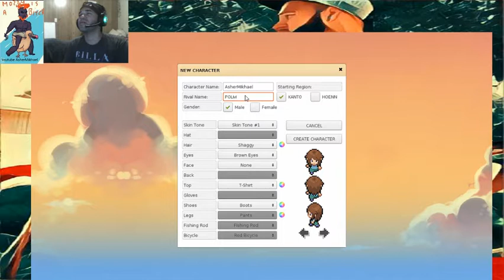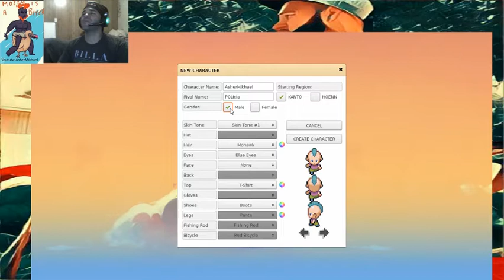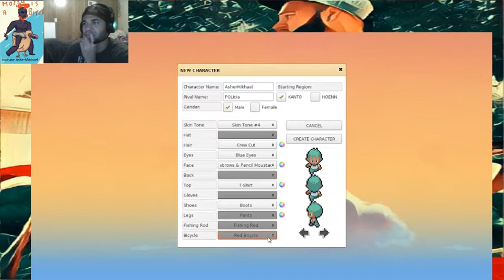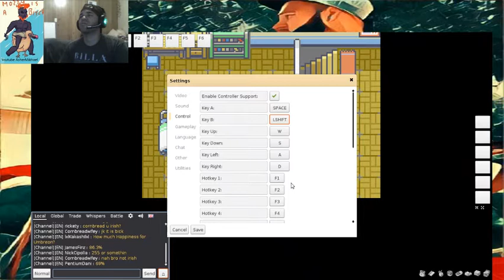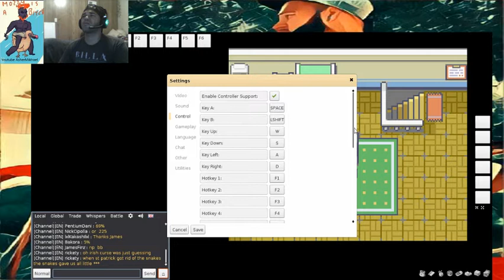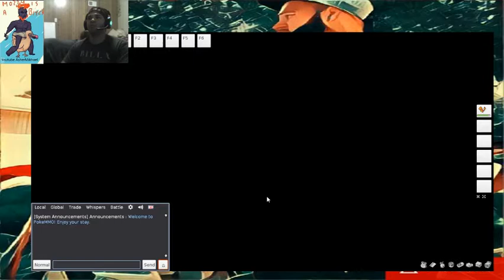PokeMMO : mad shit episode one losing to brock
Tryiing out this pokemon mmo bsed on the gba roms lets see if i love it or naaaa -- Watch live